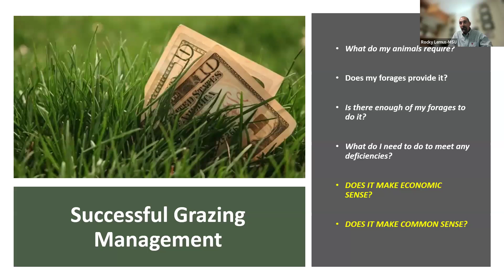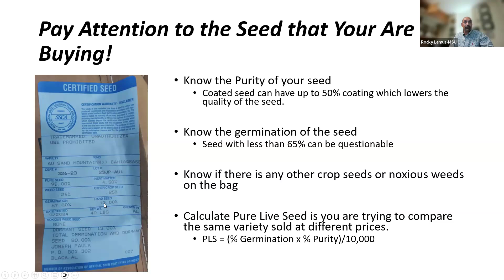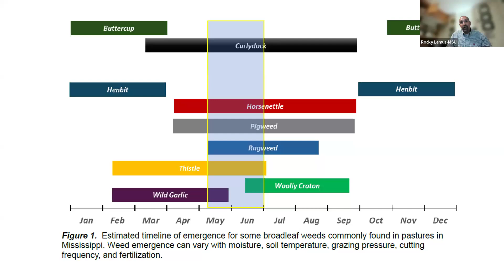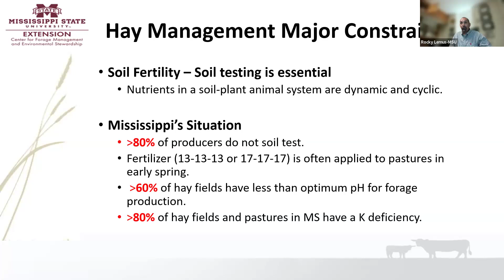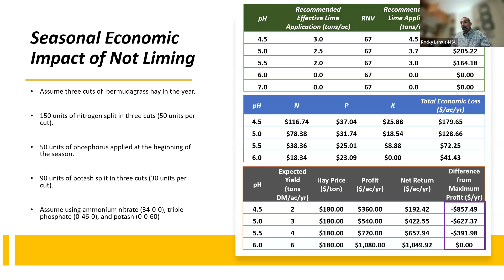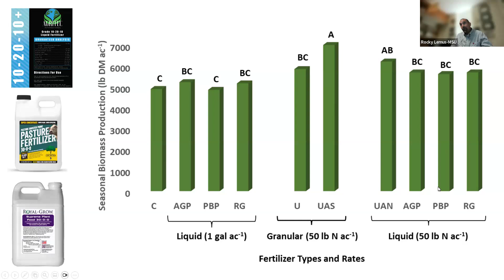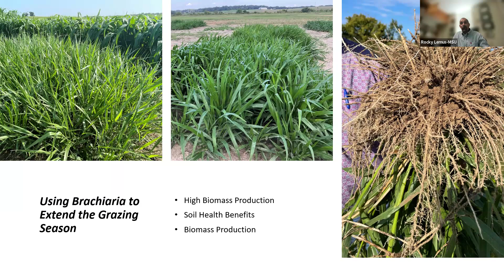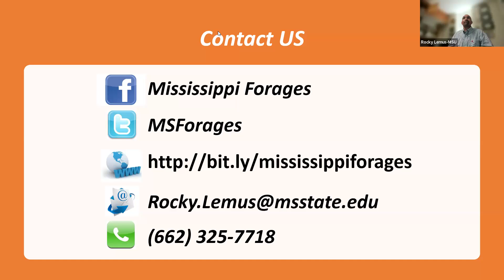Cattle Over Coffee: Forage Management